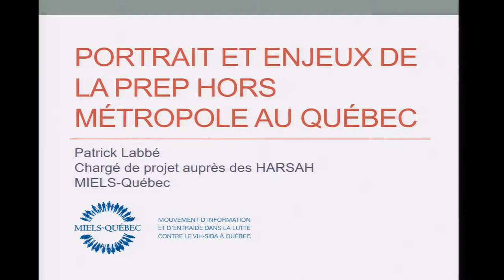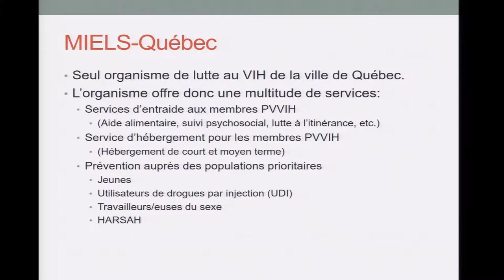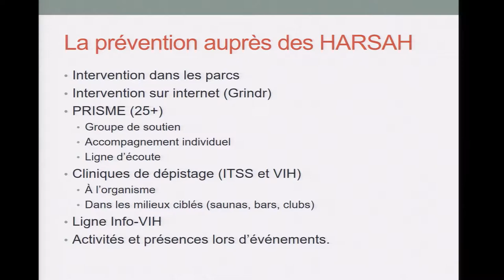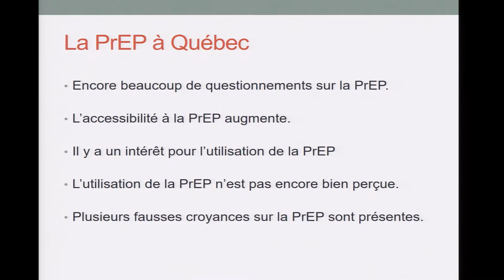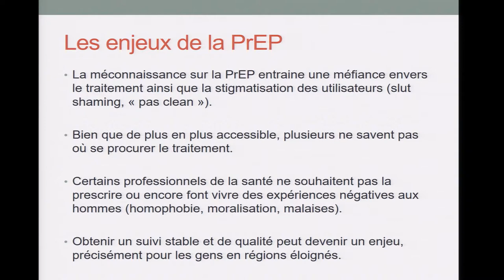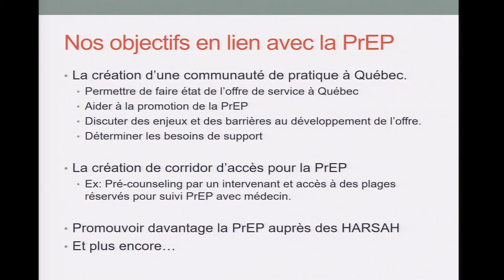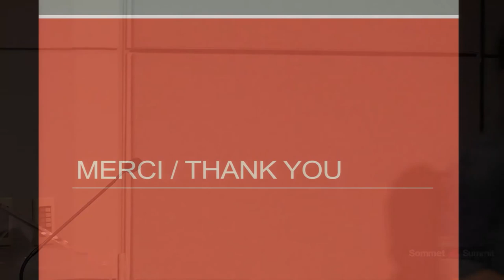Portrait et enjeux de la PrEP hors métropole au Québec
Santé gaie au Québec : l'adaptation au cœur des approches

Portrait et enjeux de la PrEP hors métropole au Québec par Patrick Labay

Summit 2018 hosted by Community-Based Research Centre: cbrc.net